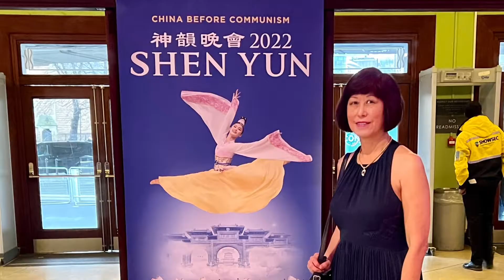20220301-ShenYun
Hari delivering on his Valentine’s Day promise of a ‘surprise’ for wife, Valerie.

We went to the Eventim Apollo Theatre in Hammersmith, London after lunch round the corner at Honest Burger, to see the truly spectacular Shen Yun production. Absolutely stunning and highly recommended.

We then had another Uber ride to London’s Chinatown to have a Dim Sum dinner at Plum Valley Restaurant.

A memorable day.